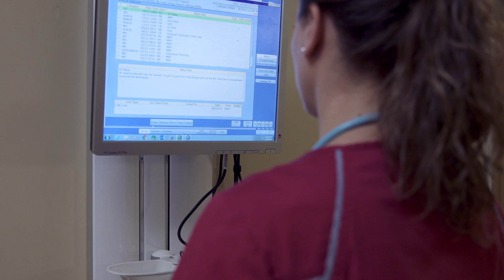Managing Rheumatoid Arthritis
Rheumatoid Arthritis is characterized by pain, swelling, and loss of everyday mobility & function and can affect individuals of any age. Those affected may encounter difficulties when going about their daily activities; things like climbing stairs or going to work may prove laborious. However, treatments do exit to restore and improve the quality of life for those affected. Through a customized therapeutic approach, those affected by RA can achieve a pain-free life and continue doing the things they love to do.